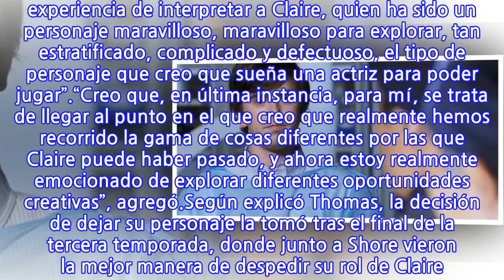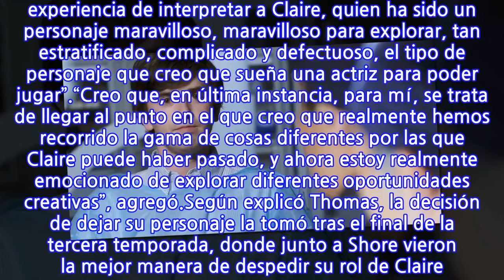“No ha sido una decisión fácil”: “The Good Doctor” pierde a una de sus...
La serie médica protagonizada por Freddie Highmore finalizará su cuarto ciclo este lunes en Estados Unidos, episodio que será el último de la actriz.“The Good Doctor” pierde a una de sus protagonistas, Antonia Thomas, quien en la ficción interpreta a Claire Browne y que decidió dar un paso al costado, pese a que su contrato le permitía permanecer por lo menos dos temporadas más en la serie.En conversación con Deadline, explicó que tomar la difícil decisión de dejar la popular ficción, que en nuestro país emite TVN, “es algo agridulce para mí porque los últimos cuatro años han sido absolutamente increíbles. Me siento muy afortunada y básicamente en deuda con David Shore -creador- y los escritores por tener la experiencia de interpretar a Claire, quien ha sido un personaje maravilloso, maravilloso para explorar, tan estratificado, complicado y defectuoso, el tipo de personaje que creo que sueña una actriz para poder jugar”.“Creo que, en última instancia, para mí, se trata de llegar al punto en el que creo que realmente hemos recorrido la gama de cosas diferentes por las que Claire puede haber pasado, y ahora estoy realmente emocionado de explorar diferentes oportunidades creativas”, agregó.Según explicó Thomas, la decisión de dejar su personaje la tomó tras el final de la tercera temporada, donde junto a Shore vieron la mejor manera de despedir su rol de Claire. Además, reconoció que conversó extensamente con Freddie Highmore sobre su postura, recibiendo su completo apoyo.“Es muy triste decir adiós, especialmente después de haber estado todos juntos durante cuatro años, pero creo que, en última instancia, todos entienden que tienes que seguir tus necesidades creativas y querer probar cosas diferentes. Simplemente lo entienden, y no han sido más que maravillosos, solidarios y encantadores”, afirmó.Pese a que saldrá oficialmente de la serie, la actriz no descartó retomar su personaje para una aparición especial. “Realmente para mí, si hubiera más tiempo en el año para poder filmar el programa y poder ir y hacer algunas de las otras cosas que quiero explorar ahora, haría ambas cosas. No ha sido una decisión fácil para mí irme, así que me encantaría volver de vez en cuando y saludar, estoy ansioso por eso”, señaló.
INFORMATION
• Source: fotech